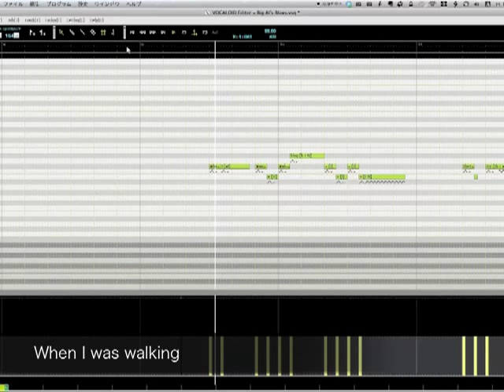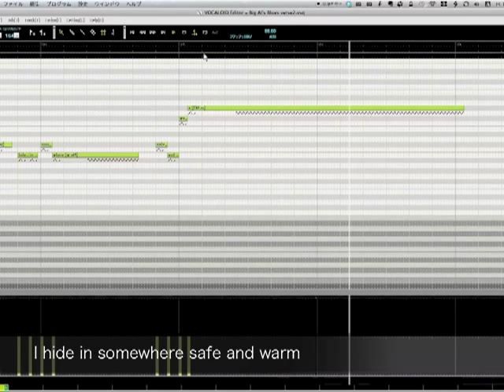VOCALOID Big Al's Blues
PowerFX's latest male VOCALOID "Big Al" now sings his blues with Apple's Magic GarageBand.